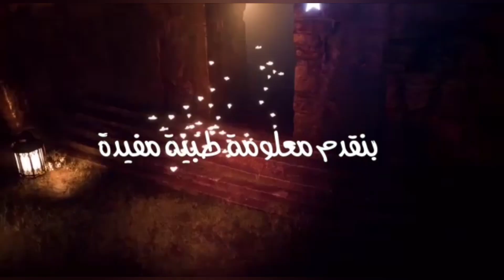حلقة رقم (٤) من" فزورة لصحتك " بإذاعة البرنامج العام - ٤ رمضان ١٤٤٣ - مع د. محمد عبد الوهاب الأبجيجي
الحلقة الرابعة من المسابقة الرمضانية للبرنامج الإذاعي " معلومة لصحتك " على إذاعة البرنامج العام " فزورة لصحتك " ٤ من رمضان ١٤٤٣ هجرية ..
ارسل الحل فورا على صفحة البرنامج على الفيسبوك ( برنامج معلومة لصحتك بإذاعة البرنامج العام ) .. و الفائز هو صاحب أول رسالة بالإجابة الصحيحة .. و سيتم إعلان اسمه على صفحة البرنامج على الفيسبوك ..
انتظروا أيضاً حل الفزورة بعد إذاعة الحلقة و إعلان اسم الفائز بقليل على صفحة البرنامج على الفيسبوك .. يتم إذاعة الحل على الصفحة في فيديو قصير يومياً يقدمه مقدم البرنامج الدكتور محمد عبد الوهاب الأبجيجي استشاري الكبد و الجهاز الهضمي والمناظير و زرع الكبد بالمعهد القومي للكبد بالقاهرة و مستشفيات دار الفؤاد ..
حظ سعيد ..
و كل عام و أنتم بخير ..